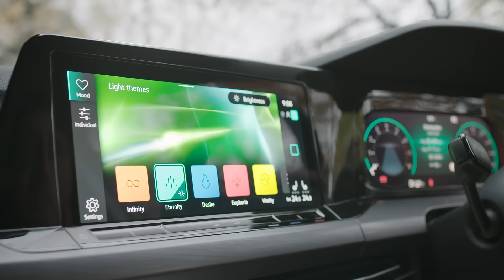The 2022 Volkswagen Golf Life specification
Experience something different in the  Volkswagen Golf. Check out the spec on the 2022 VW Golf Life.

About Volkswagen:​
From the original Beetle and Campervan to the Golf and Polo, through to the ID.3 and ID. Buzz, our vehicles are loved by people all over the world. We offer a versatile range of models in the UK, each of them sharing our people-first DNA. And, because our cars are designed for life, you’re bound to find a Volkswagen that fits perfectly into yours. ​​